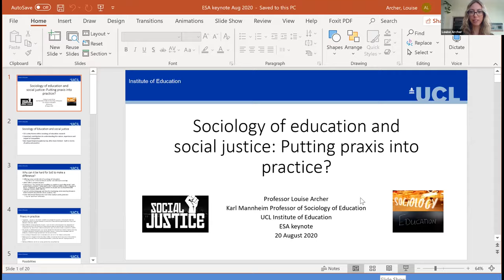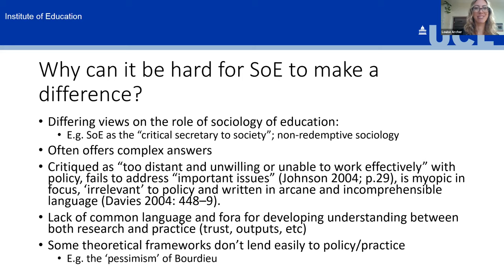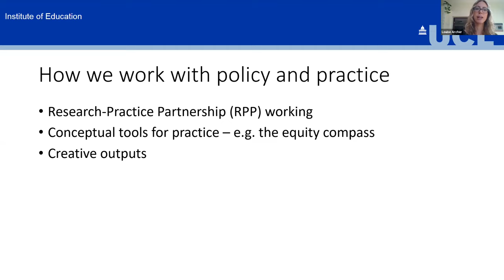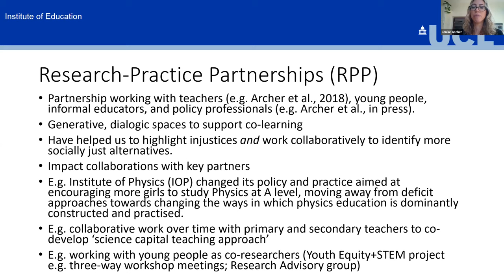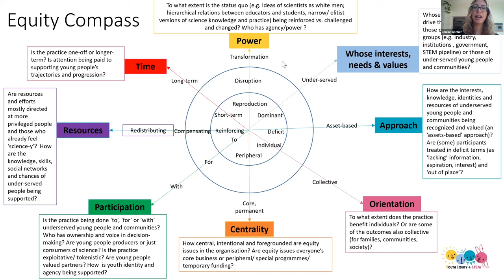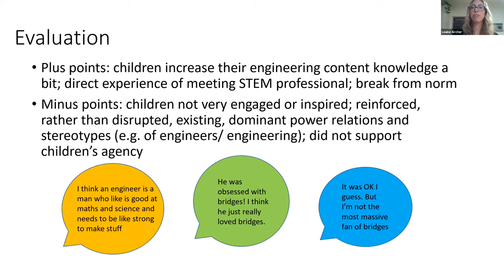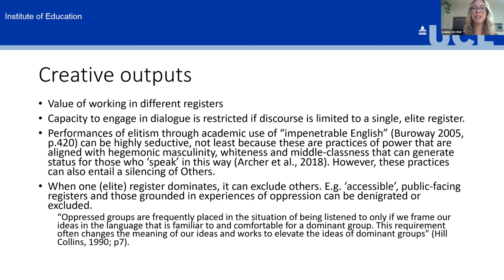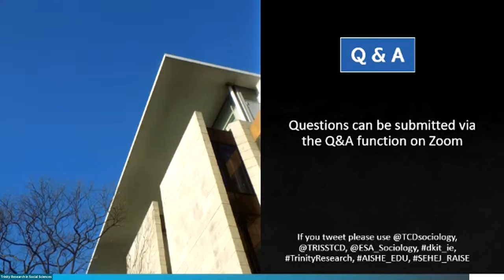Prof. Louise Archer on Sociology of Education and Social Justice: Putting Praxis into Practice?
European Sociological Association  Sociology of Education Research Network 10
Inclusive Education and Society in a Time of Change: Theories, Policies and Practices
Trinity College Dublin, 20-21 August 2020